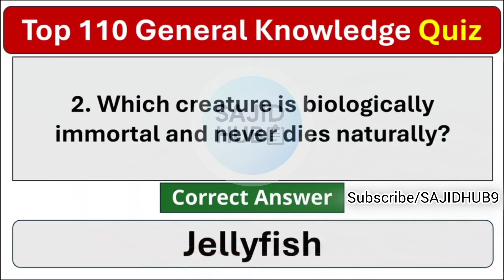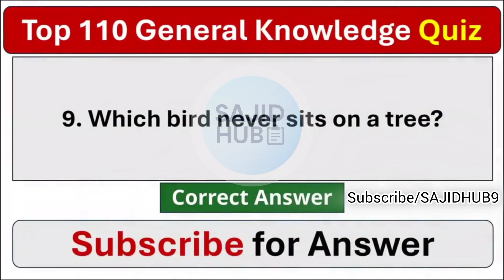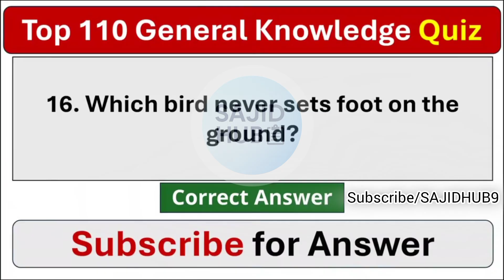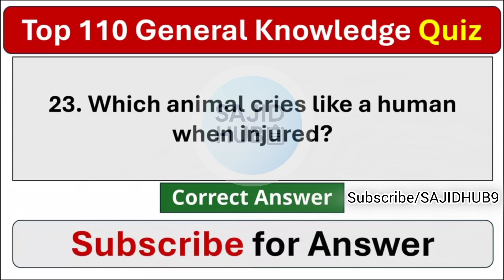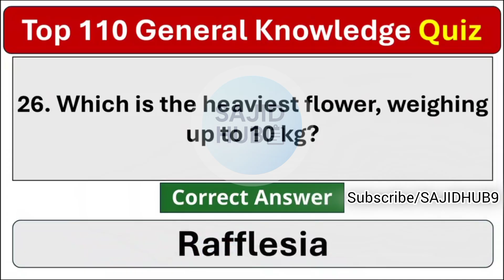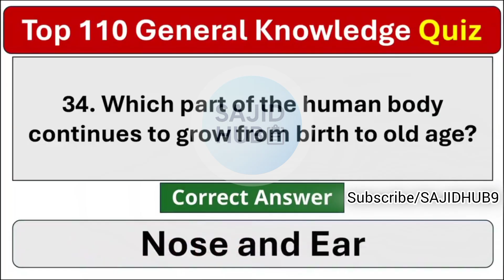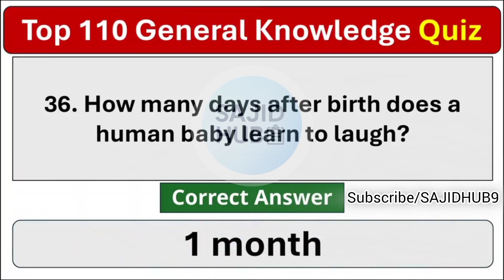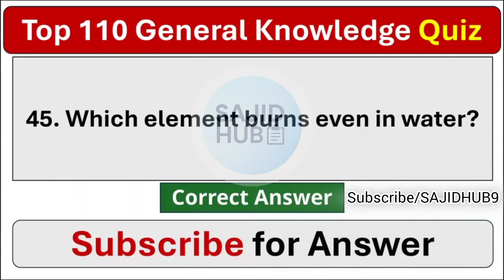‎🎯 26-6-2025 STS Today's Matriculation Paper 5 Solved | IBA Screening Test | Matriculation Category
‎🎯 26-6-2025 STS Today's Matriculation Paper 5 Solved | IBA Screening Test | Matriculation Category Paper
‎📚 Paper: STS IBA Screening Test – Matriculation Category Paper 5 & 6 Solved
‎Welcome to SAJIDHUB9, your trusted platform for STS BPS 5 to 15 test preparation. In this video, we provide a complete solution of today’s STS Paper (Matric Category), held on 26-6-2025.
‎This includes all MCQs with correct answers from Paper 5 and Paper 6 of the IBA Screening Test, covering key subjects like:
‎English
‎General Knowledge
‎Islamiat
‎Science
‎Mathematics
‎Computer Basics
‎🎯 Ideal for candidates applying for:
‎Junior Clerk
‎Lab Attendant
‎LDC / UDC
‎Data Entry Operator
‎Naib Qasid & more
‎💡 Watch till the end and note down important questions for upcoming tests!
‎🔍 Top Related Search Queries
‎IBA STS solved paper 26 June 2025
‎Today STS test solved
‎STS paper 6 solved 2025
‎IBA screening test solution
‎Matric category paper solution
‎STS solved MCQs 2025
‎IBA STS paper 6 MCQs
‎Matric category STS paper today
‎BPS 5 to 15 solved paper
‎STS past paper with answers
‎Today STS questions and answers
‎Matric pass jobs test 2025
‎26 June STS paper
‎STS question paper with solution
‎STS IBA screening 2025
‎Pakistan jobs paper solution
‎IBA STS English solved
‎Today MCQs STS
‎General knowledge STS 2025
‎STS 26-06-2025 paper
‎STS computer MCQs solved
‎Today paper STS Matric
‎STS solved questions
‎IBA test Matric category
‎STS MCQs with answers
‎IBA STS preparation 2025
‎Today solved STS test
‎Today’s paper STS
‎Paper 5 IBA STS
‎IBA STS today paper
‎Matric category exam paper
‎How to solve STS test
‎STS questions 2025
‎English MCQs STS 2025
‎Pak affairs MCQs solved
‎Computer MCQs Matric
‎Matric pass jobs test
‎STS result 2025
‎BPS 5 to 15 paper today
‎Matric exam STS
‎STS answer key 26 June
‎Today STS paper solution
‎STS full paper solved
‎IBA paper solution
‎IBA STS key 2025
‎Today’s questions with answers
‎Matric test solved
‎STS solved quiz
‎SAJIDHUB9 solved paper
‎matriculation category
‎matric category bps 5 to 15
‎sts screening test 2025,matric category test mcqs
‎matric category syllabus
‎matric category mcqs
‎iba sts past papers
‎aiba sts matric test 2025
‎test preparation
‎sts test preparation,iba sts test preparation
‎test preparing,matric test mcqs
‎sts test pattern,bps 5 jobs sindh
‎iba sts test
‎iba sukkur test,iba sts maths syllabus
‎iba sts syllabus
‎iba sts mcqs
‎bps 15 jobs sindh
‎bps 5 to bps 15 jobs,bps 5
‎islamiat mcqs with answers
‎|lb form fill up 2025
‎matric category sts test
‎matriculation category screening test
‎nts test preparation 2025
‎pak mcqs pakistan study
‎preparation
‎pu test preparation 2025
‎do kinaray ep 23
‎english mcqs
‎iba english preparation
‎iba past papers solved pdf
‎ishq tujh se hua
‎islamiat mcgs with answers
‎Ilb form fill up 2025
‎sts matriculation test preparation 2025
‎5 to 15 matric category test preparation
‎5 to 15 scale jobs preparation
‎sts jobs 5 to 15 grade
‎iba 5 to 15 matric category preparation
‎iba sts bps 5 to 15 test preparation sts...
‎jst pst jobs 2025 preparation
‎5 to 15 matric category syllabus
‎bps 5 to 15 matric category preparation
‎bps 5 to 15 test preparation
‎most important mcq science class 10
‎education information technology mcq
‎sat reading comprehension strategies
‎growth and development mcq
‎iba matric category test preparation
‎bba study channels
‎how to learn mcqs fast
‎ppsc test preparation
‎as level physics mcq revision
‎shahid sir education point
‎class 10 math chapter 15 mcq
‎advanced vocabulary words english
‎learn
‎🎯 IBA STS BPS 5 to 15 Jobs 2025 | Matric Category Test Preparation | Basic Maths MCQs, Word Problems
‎🎯 IBA STS BPS 5 to 15 Jobs 2025 | Matric Category Test Preparation | Mathematics MCQs Practice
‎IBA Matric category| Sample paper| Solution video| BPS 5 to 15 jobs preparation
‎IBA STS 25 June paper
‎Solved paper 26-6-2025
‎Matric paper 5 and 6
‎STS MCQs Matric
‎SAJIDHUB9 paper solution
‎Today’s STS paper
‎Matric category screening
‎STS answer key
‎Government jobs MCQs
‎BPS 5 to 15 solved test